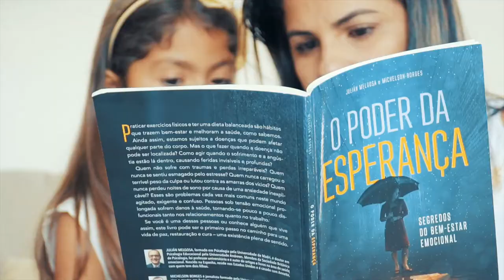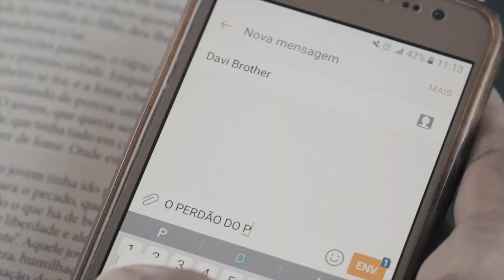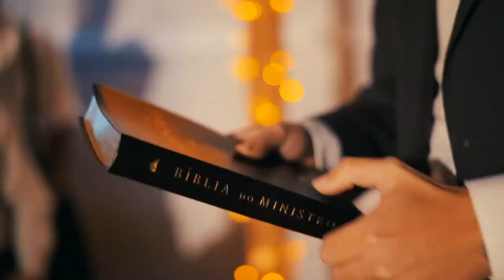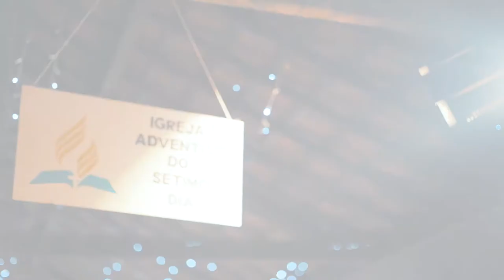A CORRENTE DO BEM - Coral Jovem Fadminas & Vozes e Canções | Especial Impacto Esperança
O grande dia chegou, e é com orgulho que a Fadminas apresenta mais uma produção especial para o ImpactoEsperança 😄.